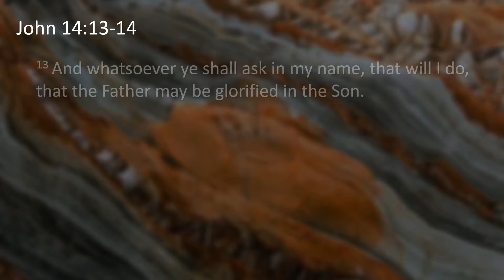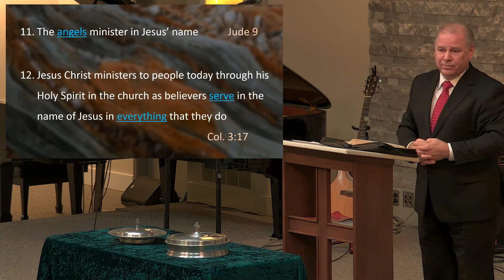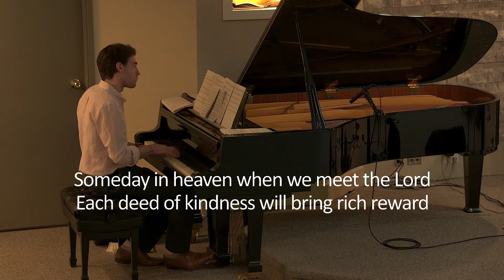Pray in the Name of Jesus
We invite you to discover the joy we share when we worship God together as a church family.

Worship - Curtis Yost
Message - David Strauss

    - In person during our office hours: Monday – Friday, 9am-3pm

Message Outline
Try following and filling out these outlines to help keep your mind on track and commit some of those key message points to memory.